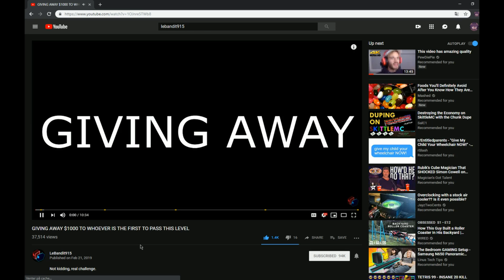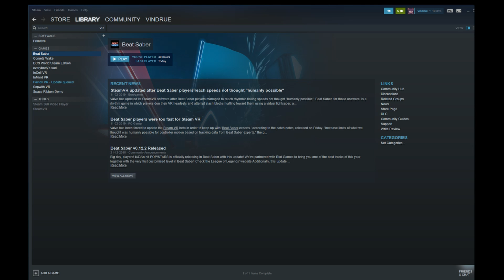The 1000$ challenge is bullshit